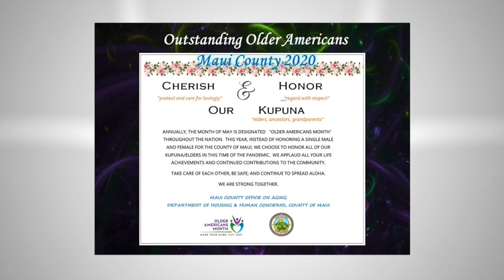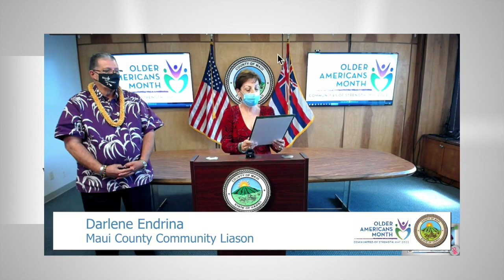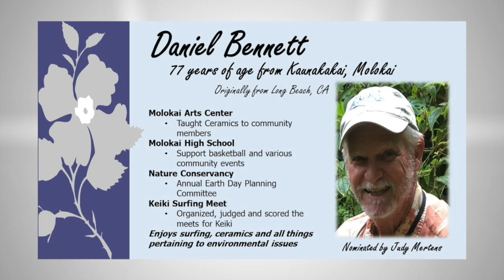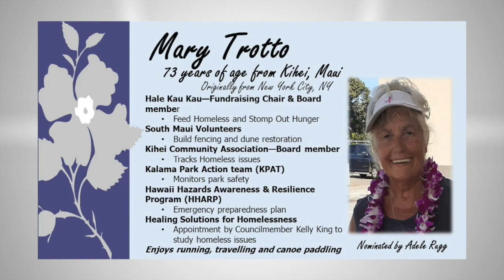2021 Outstanding Older Americans of Maui County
Presented by The Council On Aging, the 2021 Outstanding Older Americans of Maui County, May 20, 2021